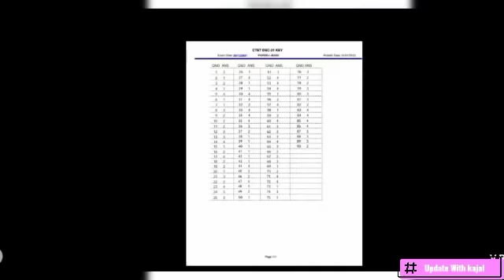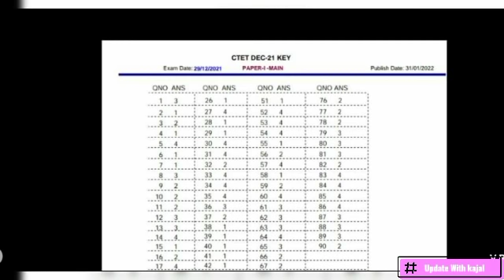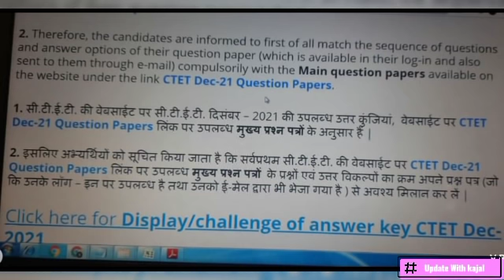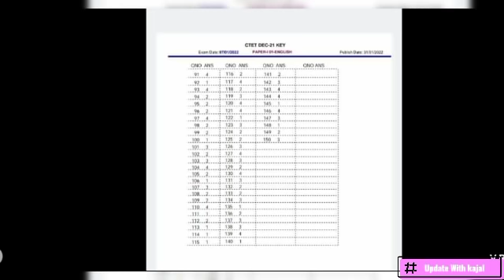CTET ANSWER KEY CHECK कैसे करें, CTET ANSWER KEY गलत , CTET प्रश्नों को कैसे मिलाये,CTET ANSWER KEY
SUBJECT :- बेहद जरुरी UPTET ANSWER KEY कल जारी विवादित प्रश्न आपत्ति || DELED 2019 बैच 3rd Sem exam 9 feb hoga?. UPTET परीक्षा Latest Update ADMIT CARD डेट घोषित🤗 || Uptet Admit Card date|| uptet exam 2022 Admit card downloadनई शिक्षक भर्ती हंगामा 😕 प्राथमिक शिक्षक भर्ती 95000 कि माँग क्या सफल होगा ! nyi teachar bharti 2022नई शिक्षक भर्ती हंगामा 😕 प्राथमिक शिक्षक भर्ती 95000 कि माँग क्या सफल होगा ! nyi teachar bharti 2022